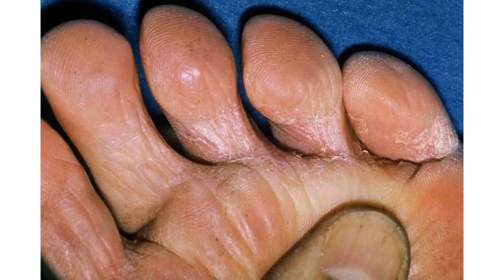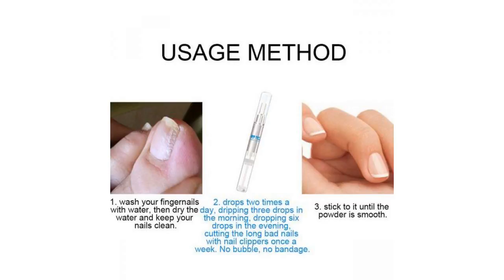A bad gut feeling